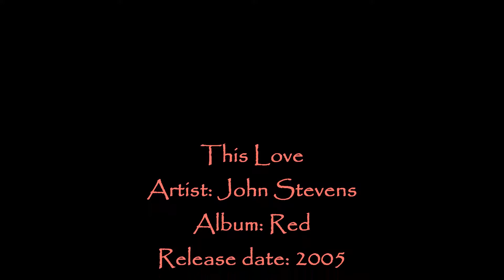John Stevens ✿ This Love